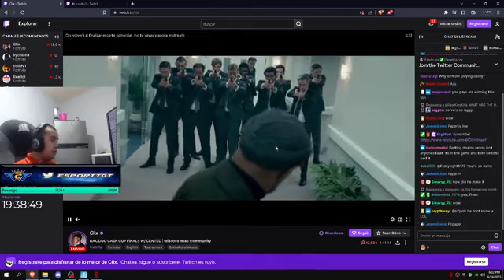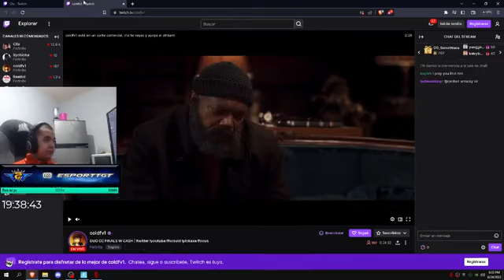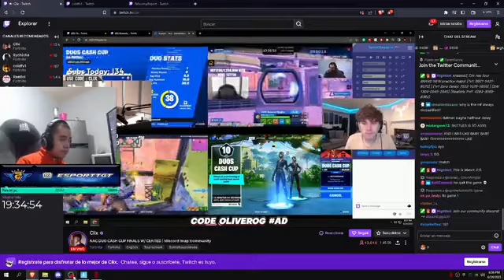Practicando part 17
Rankeds? Clasificado a finals de cash cup duos na-central